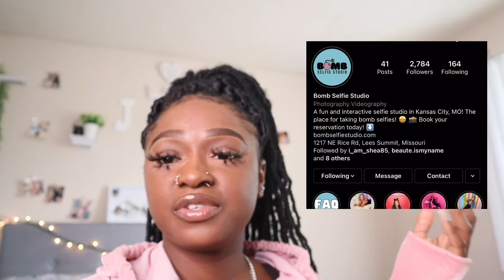Selfie Museum Vlog |Solo Date Series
💕💕Heyyyu Queens 💕💕

Back with another Vlogy Vlog ,

In today’s video we will be going on another solo date to the Bomb Selfie Studio with  hopes to promote some self love , through falling in love with my selfieeee

I hope you ladies enjoy today’s video !

Height 5”4
Weight :160 lbs
Cup Size : 34DDD
Camera I Use Cannon m50

TickTock :@jaliahlashay
Depop @queenlashay